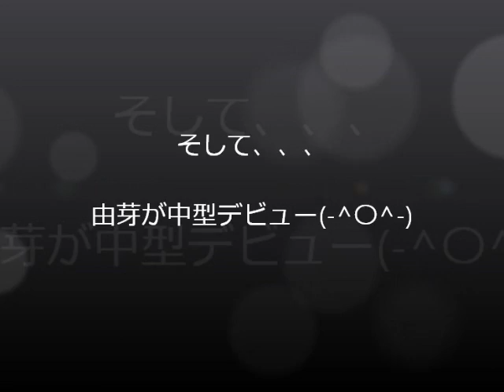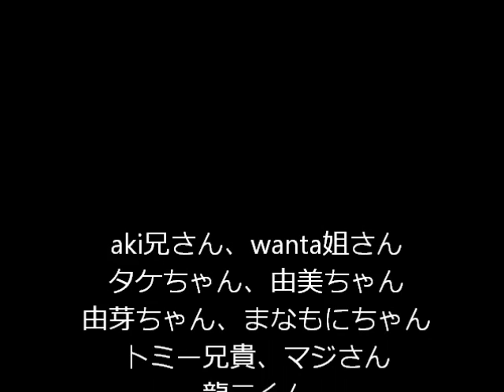TRIKERS 2012.7.8 JUNKO Birthday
ハッピーバースディJUNKO　由芽 ビクスクデビュー